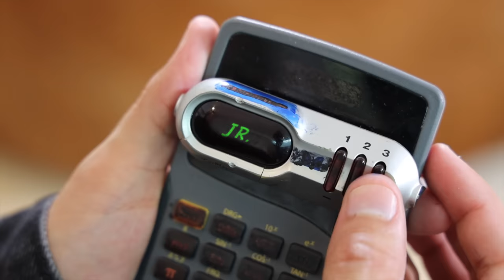Daniel El Travieso - La Nueva Voz De Papi!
Simba no está y Alex quiere enseñarle a Daniel las cosas nuevas que hace su Collar De Configuración De Voces! Pueden adivinar a quién se lo pusieron?

Si quieres un saludo personalizado de cualquiera de los traviesos entra aquí y ordenalo:

DANIEL EL TRAVIESO
PMB 434
100 GRAND PASEO BLVD STE 112

SC: @DANIELTRAVIESOO